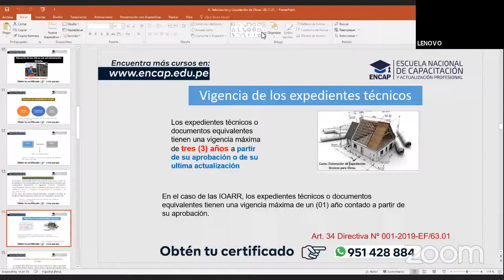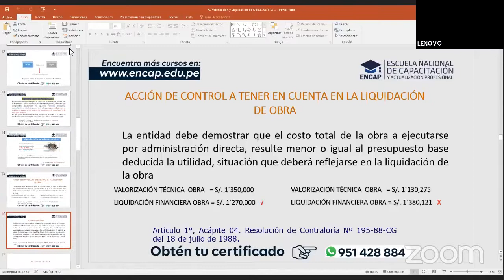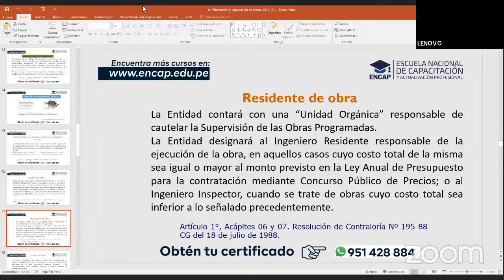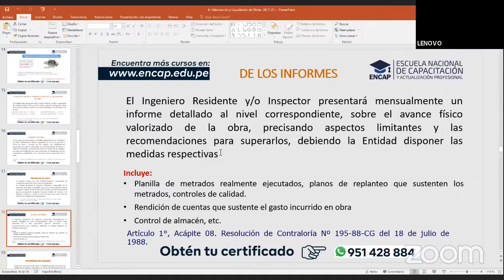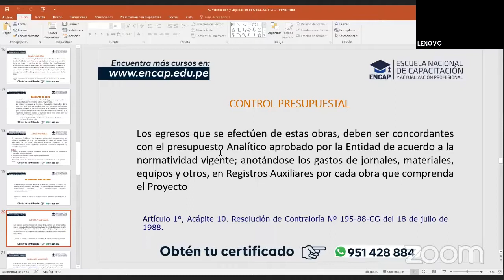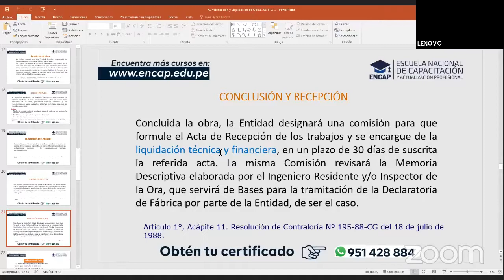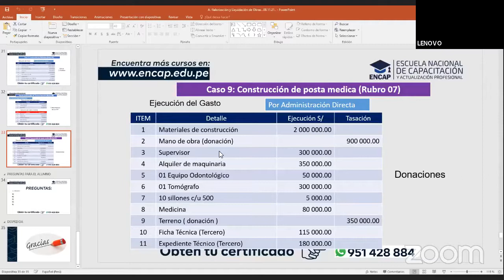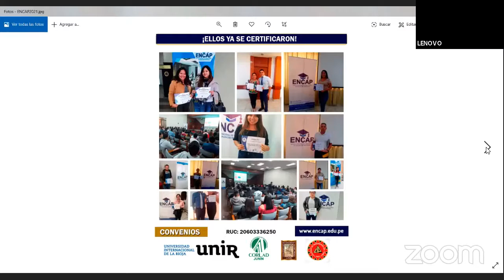CURSO: VALORIZACIÓN Y LIQUIDACIÓN DE OBRAS PÚBLICAS POR ADMINISTRACIÓN DIRECTA - 2025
❗𝗦𝗢𝗟𝗜𝗖𝗜𝗧𝗔 𝗧𝗨 𝗖𝗘𝗥𝗧𝗜𝗙𝗜𝗖𝗔𝗗𝗢 𝗔𝗤𝗨𝗜́ + 𝗠𝗔𝗧𝗘𝗥𝗜𝗔𝗟𝗘𝗦❗

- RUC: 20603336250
- 4 años capacitando y formando
- 11000 mil profesionales certificados.